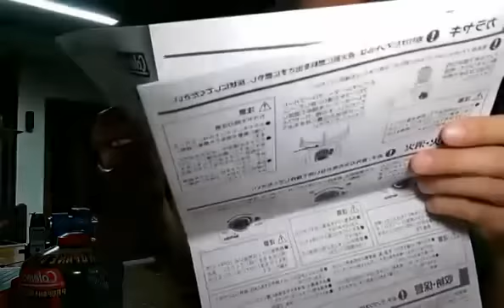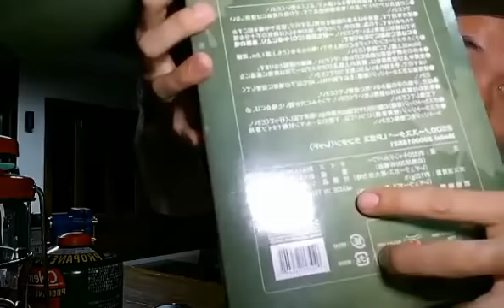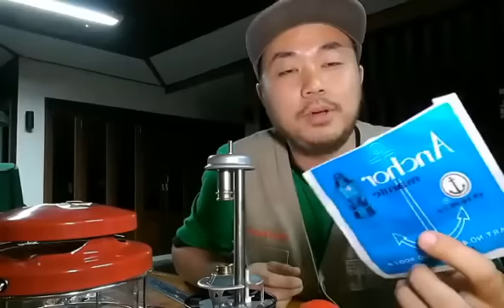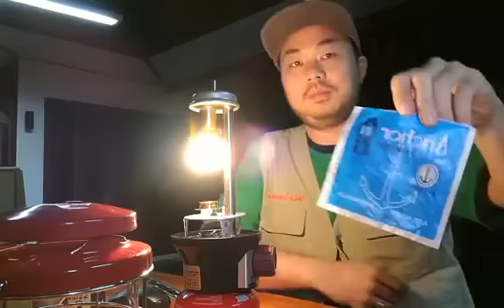รีวิวตะเกียงนอร์ท สตาร์ ใช้แก๊สซาลาเปา coleman Northstar แค้มปิ้ง กางเต้นท์ เดินป่า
ตะเกียงNorthstar ใช้ใส้ขนาดพิเศษ ให้ความสว่าง 320แรงเทียน มีเคสผ้าให้ป้องกันการกระแทก
แก๊สขนาด470กรัมจุดได้นาน 4ชั่วโมง
แก๊สขนาด230กรัมจุดได้นาน2ชั่วดโมง
ค่อนข้างบริโภคแก๊สพอสมควร สำหรับการใช้งานออกแคมป์ควรคำนวนเชื้อเพลิงให้เพียงพอ